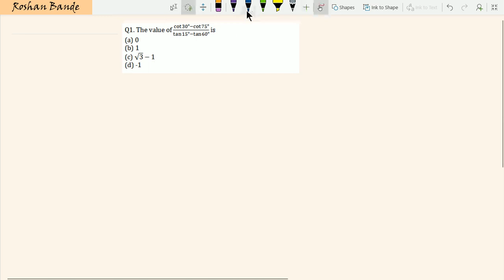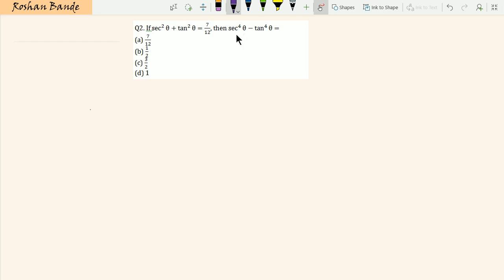Trigonometry part 3 SSC CGL IBPS CSAT by educator Roshan Bande | Hindi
Shortest and fastest method of solving Trigonometry related problems by educator Roshan Bande. The fastest ratio-based method solves any problem within 15 seconds. The simple yet powerful technique very less chance of error and mistake. Complete explanation in Hindi.  Data required for practice is also given in the description.